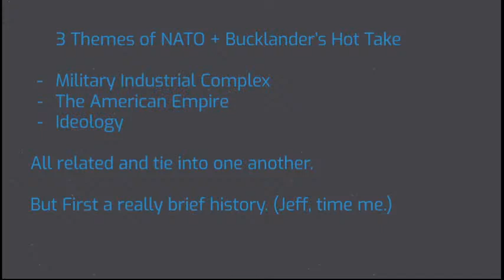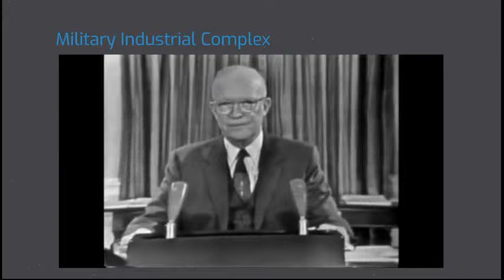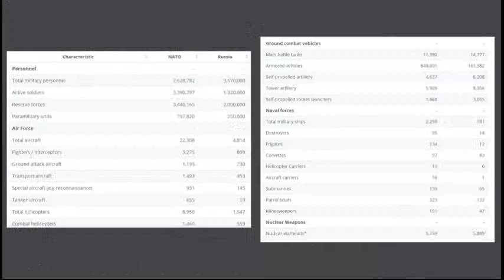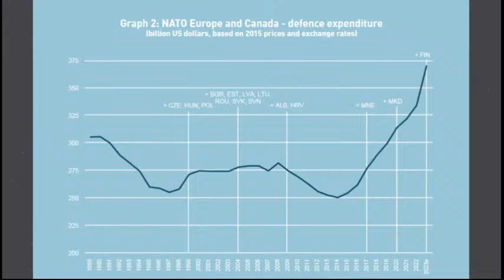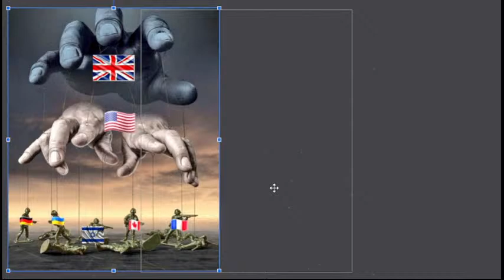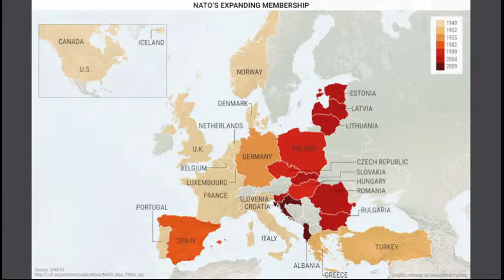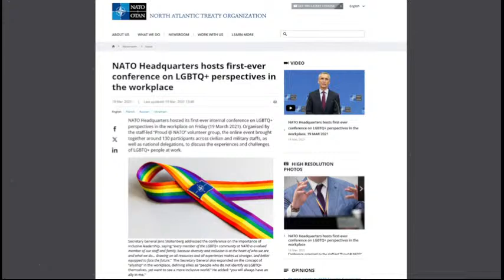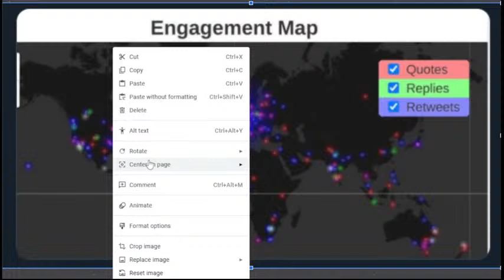NATO: 75 Years of Holding Europe in Captivity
A Bucklander Lecture Series.

To stay up-to-date on our latest findings on the world of technocracy and techno-gnosticism, be sure to visit:

BTC: 1JKqGmx65mFvwJZkZ89Gsj28Q1dCMSCeLk
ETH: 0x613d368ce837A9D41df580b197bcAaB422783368